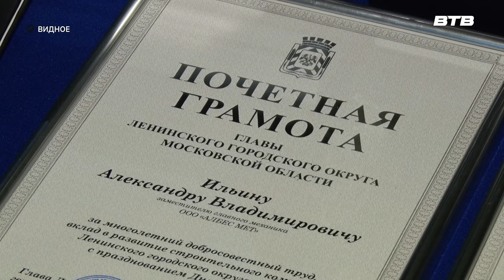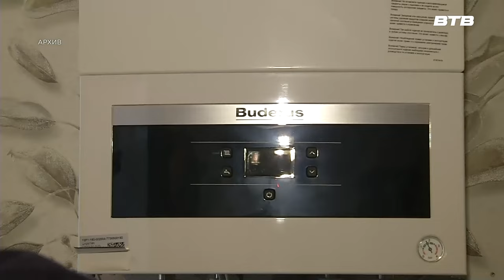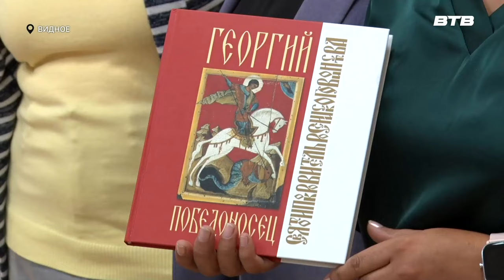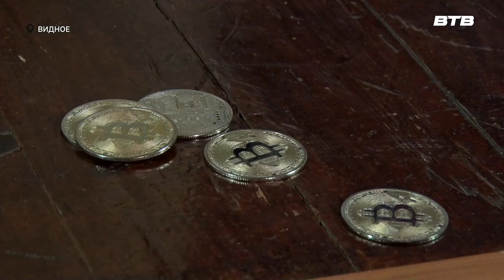Новости телеканала Видное-ТВ (09.08.2024 - пятница)